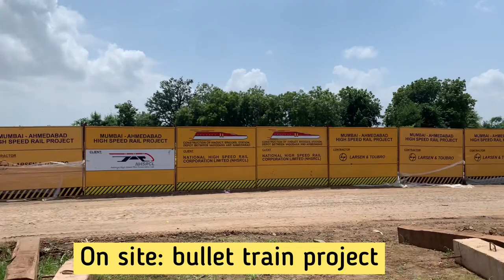Bullet Train Construction status in India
Mumbai-Ahmedabad Bullet Train update: NHSRCL casts first full height pier for high speed rail network
NHSRCL Spokesperson Sushma Gaur said the NHSRCL took a significant step forward in its construction work by casting the first full height pier near Gujarat's Vapi at Chainage 167 on the Mumbai-Ahmedabad High Speed Rail Corridor which will run through 12 stations connecting Maharashtra, Dadar & Nagar Haveli and Gujarat.

The National High Speed Rail Corporation Limited (NHSRCL) on Saturday said it has cast the first full height pier on the 508-km Mumbai-Ahmedabad High Speed Rail (MAHSR) project, popularly known as the Bullet Train project.

"The average height of the pier on this corridor is nearly 12-15 metre and exact height of this pier is 13.05 metres, which is almost equivalent to a four-storey building," she added.

NHSRCL building India's first high speed rail project
NHSRCL is the executing agency mandated with building India's first high speed rail corridor between Mumbai and Ahmedabad.

Prime Minister Narendra Modi and former Japanese Prime Minister Shinzo Abe on September 14, 2017 had laid the foundation stone for the ambitious Rs 1.08 lakh crore ($17 billion) project. The bullet trains are expected to run at speeds of 320 km per hour covering the 508-km stretch in nearly two hours.

In comparison trains currently plying on the route take more than seven hours to travel the distance whereas flights take about an hour.

The NHSRCL has awarded several tenders for the construction of railway tracks, railway bridges, tunnels, railway stations and depots for the project till date.

Status of Mumbai-Ahmedabad High Speed Rail Project

The final location survey and geotechnical investigation completed. Alignment finalized.
Statutory clearances relating to wildlife, Coastal Regulation Zone (CRZ) and forest clearance obtained.
Out of total land requirement of approx. 1396 ha, consent agreement signed/regular award done for approx. 1046 ha land.
1342 out of 1651 utilities shifted.
The entire project work has been divided into 27 Contract Packages including Training Institute at Vadodara. At present, 07 packages have been awarded and 10 more have been invited.
The total cost incurred on the MAHSR project upto June is approx Rs13,483 crores, mainly on land acquisition, utility shifting and contractual payments.

The project has suffered delays due to adverse impact of Covid pandemic and slow progress in handling over of land in the state of Maharashtra.